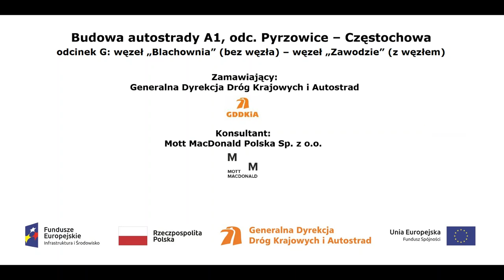A1 w rej proj obiektu WD 378 w ciągu drogi powiatowej nr 1049